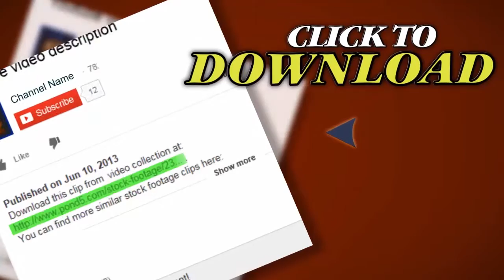Customers Purchase Train Tickets (3 Of 3). Stock Footage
Thank you for visiting our page Customers Purchase Train Tickets (3 Of 3). Stock Footage"